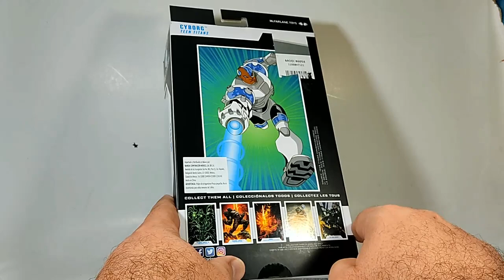Cyborg McFarlane Toys DC Multiverse teen titans Revew sergio guerrero el coleccionista